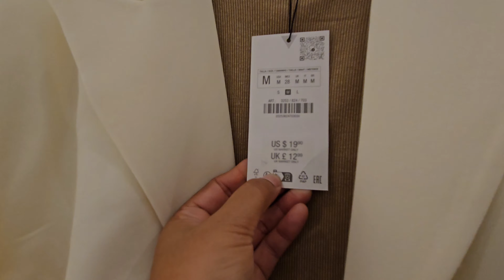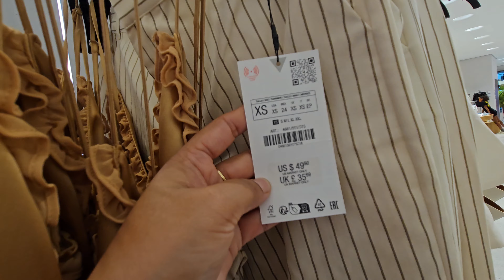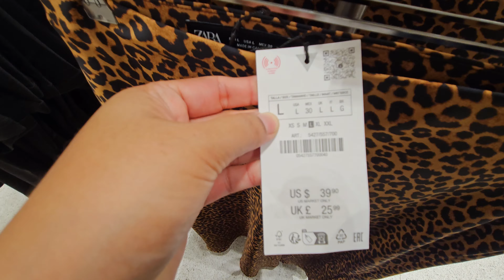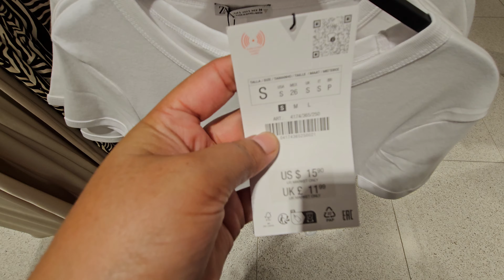ZARA NEW ARRIVALS | OCT 2024